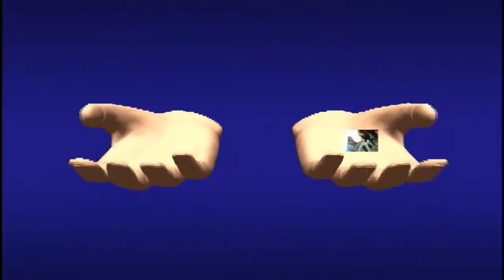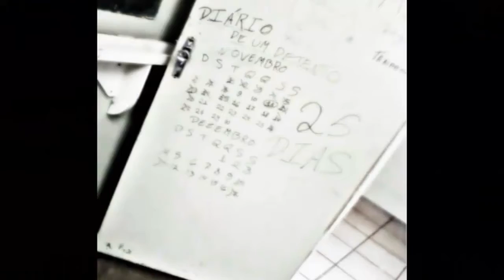Priscila parte 2.mp4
priscila